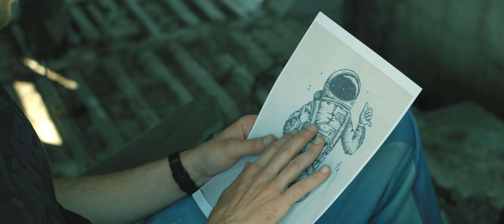LIMBO PLANET - Kosmonaut (Official Music Video)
LIMBO PLANET - Kosmonaut
Singl z chystaného debutového alba, které vyjde na podzim 2020.

Merch a další info bude komunikováno na webu a soc. sítích.

Natáčeno mimo jiné v prostorách adrenalinového zázemí agentury Colorwood, které tímto velmi děkujeme!
Veškeré rekvizity ve videu působící jako drogy jsou opravdu jen rekvizity a byly pořízeny legálním způsobem.

Prod. by: Papa Pech x Stewe (Unbeatable)
Mix/Master: Libor Bucher, G.A.W. studio Praha
Text: Papa Pech
Guitar: Pavel Kudrna

Režie: Papa Pech (@papa.pech)
Kamera: Ondřej Čehovský (@ondracehak)
AD: Lera Lukomskaya
Rekvizity: Ondřej Čehovský
BTS: Patrik Splork

"Všem děkujeme za Vaši přízeň. Vážíme si každýho lajku, každýho komentáře a každýho zhlídnutí. To, že na tom děláme v našem volnym čase a furt nás to žene dopředu, je jenom Vaše zásluha. Protože jinak bych si tohle všechno tak možná hrál sám pro sebe někde u ohně.
Díky!"
(Papa Pech/Limbo)